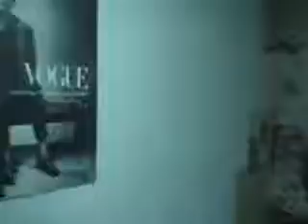My Test Movie